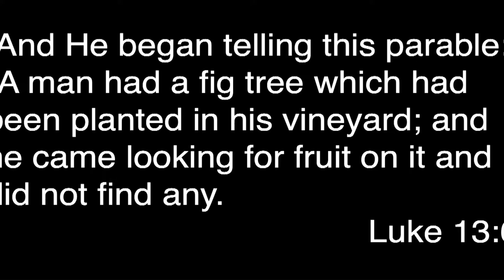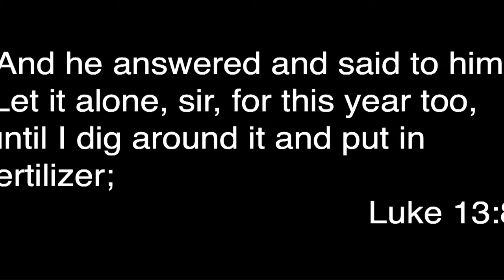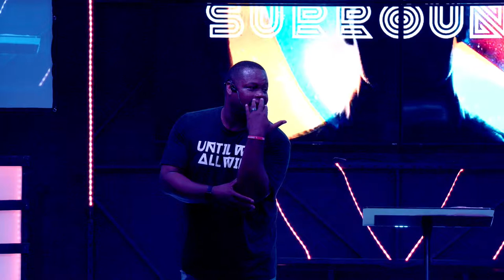DIG AROUND IT // Pastor Donte Banks // Surrounded - Part 1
Pastor Donte uses the parable of the fig tree to teach about God's faithfulness to us. This last year was tough... But God was using it to fertilize your future //